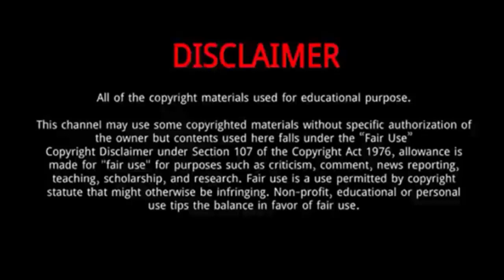Pearl Jam || 10 Thing You Need To Know About Pearl Jam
Pearl Jam is an American rock band formed in 1990 in Seattle, Washington. As of 2020, the band's lineup consists of founding members Eddie Vedder, Mike McCready, Stone Gossard and Jeff Ament as well as drummer Matt Cameron, who joined in 1998.